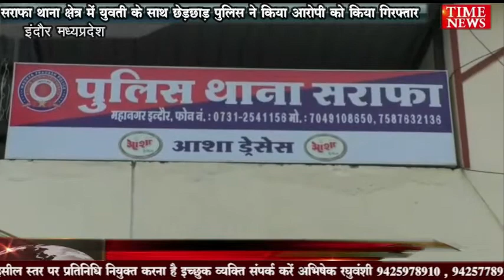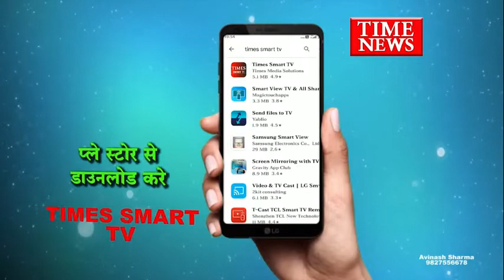सराफा थाना क्षेत्र में युवती के साथ छेड़छाड़ पुलिस ने किया आरोपी को किया गिरफ्तार